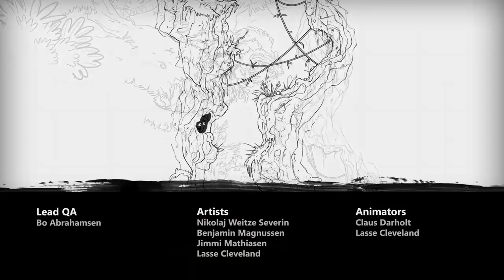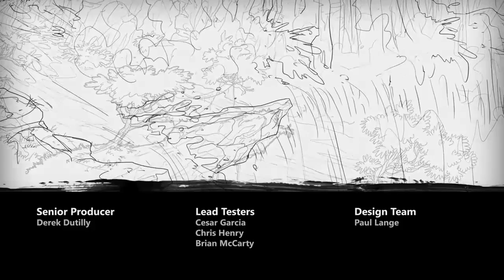MAX: The Curse of Brotherhood pt.6 | FIGHTING MUSTACHO!!